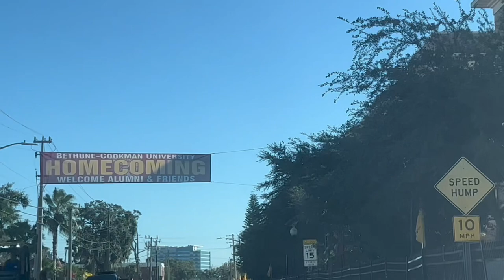BCU Homecoming Vlog | WHOE,Homecoming as an Alumnae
Baby … A timeeee was hadddd okay lol!

I looked around and I seen all the people that I started college with and realized we are whole adults that needed a break … and a break is what we got 😂

I am so blessed and grateful to have attended an H(BCU). I love my alma mater and the person that experience groomed me to be. BCU was one of the BEST decisions I made as a young adult and I wouldn’t trade it for the world!

I hope y’all enjoy this video and if you went to BCU this reminds you of all the good times ❤️

Thank yall for watching and OF COURSEEEEE we’ll be back next year 😜